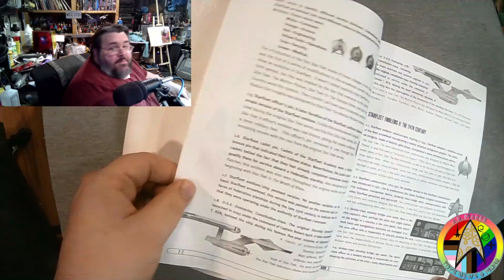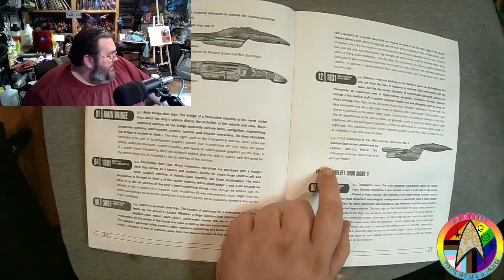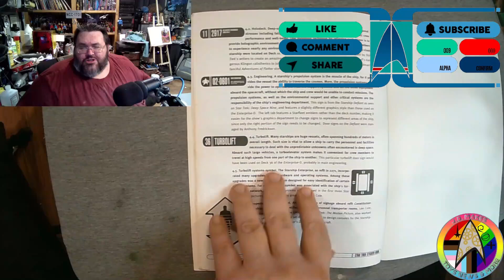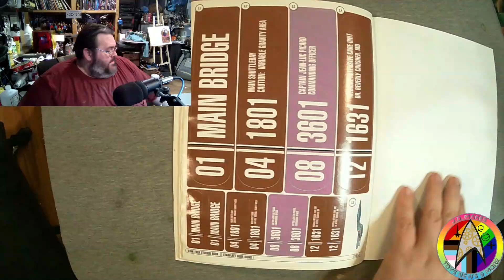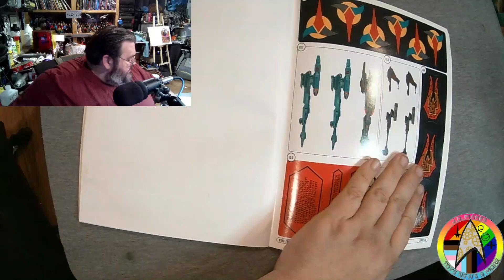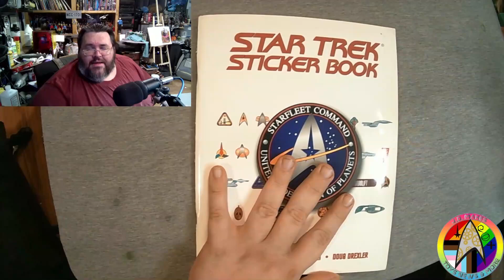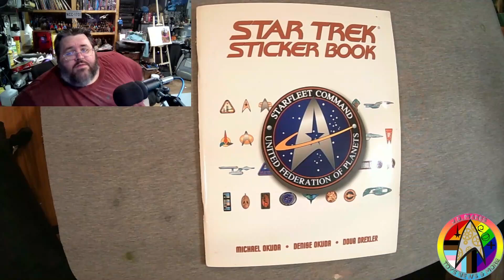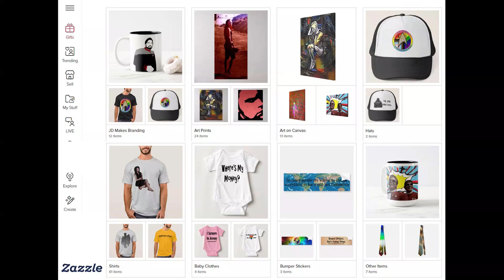Star Trek Book Club- The Star Trek Sticker Book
I take a look at The Star Trek Sticker Book written by Doug Drexler, Michael Okuda and Denise Okuda from 1999.